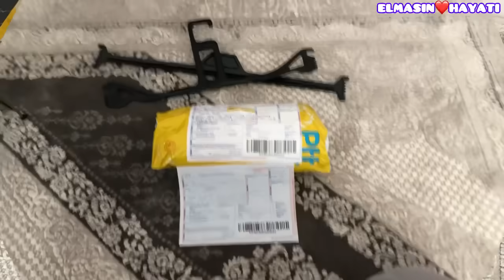DÜĞÜNLERİMİZİN YÖRESEL YEMEKLERİ YAPILDI😋AYHANIMIN İLKDÜĞÜN GÜNÜ👍HACCA KOMŞUMUN DÜĞÜNÜ OYNADIK😂